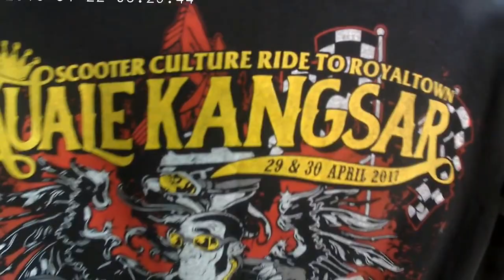Kuala Kangsar Ride Mode on! -Jackass- 28/4/17